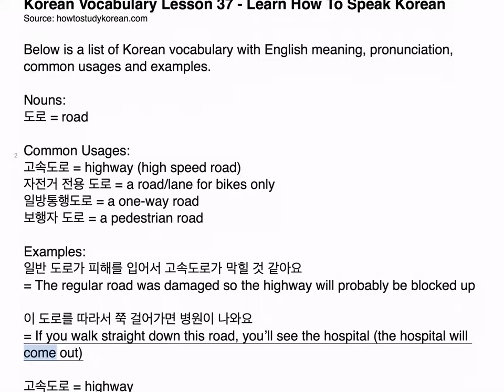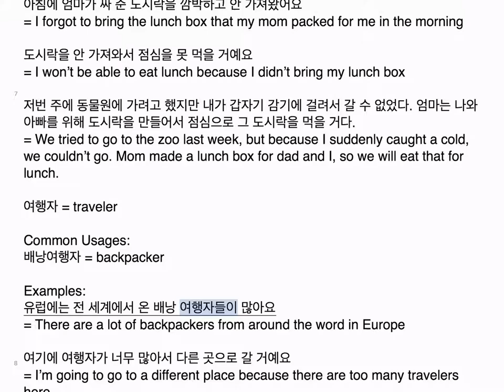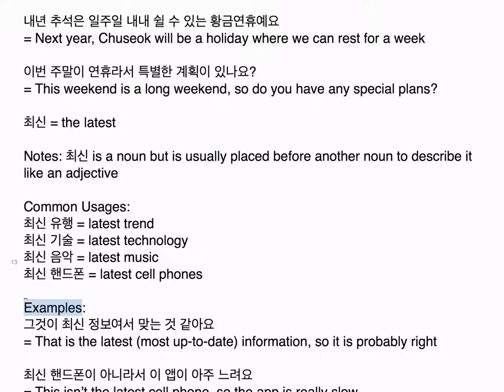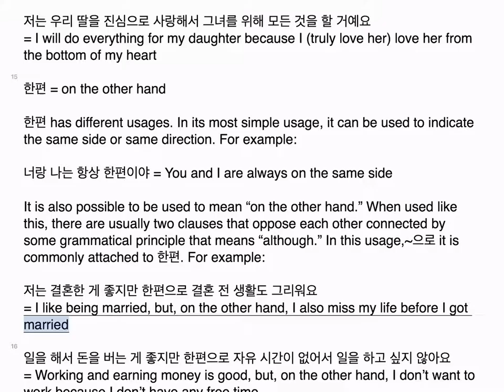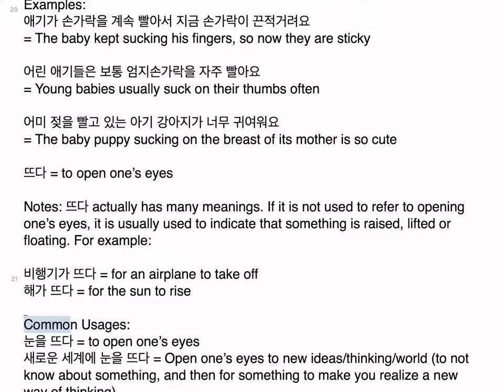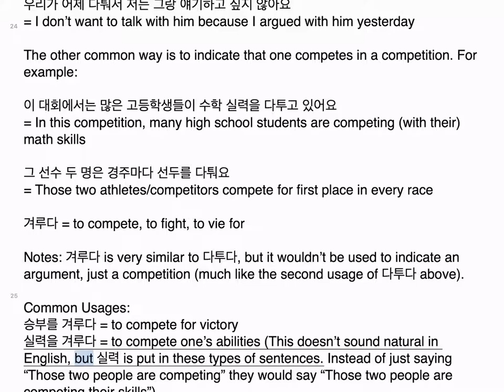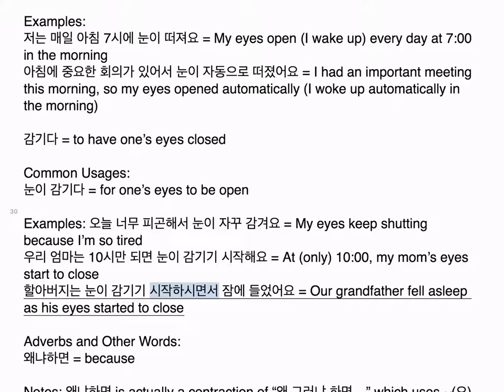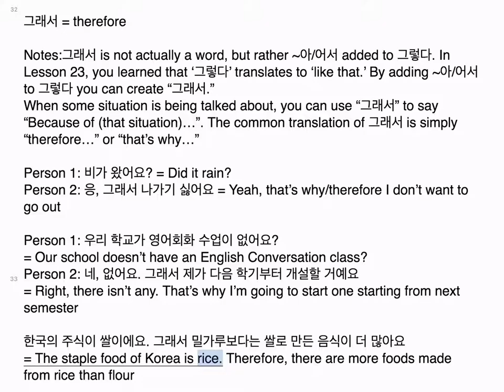Korean Vocabulary Lesson 37 - Learn How to Speak Korean